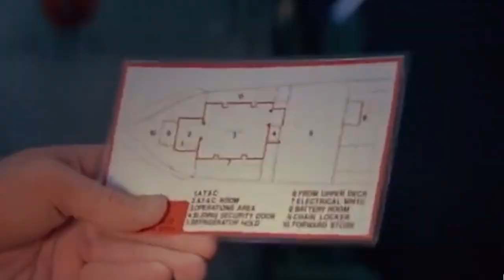YANG NGAKU FANBOY WAJIB TAHU: SEJARAH SEIKO DIVER DARI MASA KE MASA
Pernah penasaran nggak kenapa Seiko Diver bisa kayak sekarang? Di video kali ini ada Han yang bercerita soal sejarah Seiko Diver yang sudah punya fanbase kuat di seluruh dunia. Buat kalian yang lagi suka ngoleksi jam atau baru mau memulai jadi watch enthusiast, kalian kudu tau sejarah Seiko Diver. Soalnya Seiko Diver merupakan jam tangan dengan fitur dan spek di atas rata-rata dan sudah diakui plus dipakai sama orang-orang legendaris sejak kemunculan pertamanya. Kok bisa ya? Cari tau jawabannya di video ini!